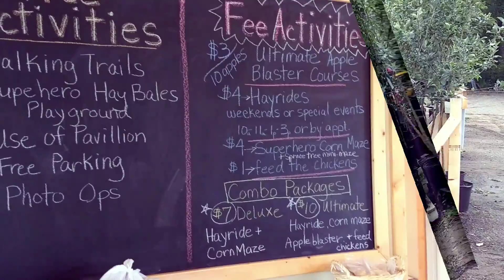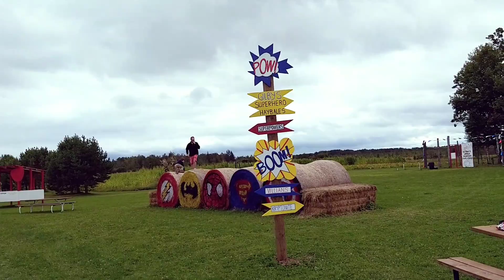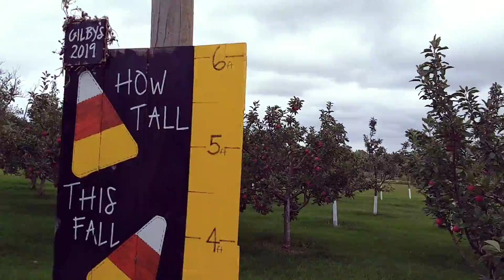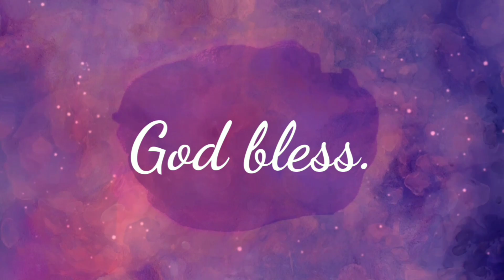LADANG APPLE Di AMERIKA (Apple Orchard) 🍎🍎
istri (wife) | mama | gardener | counselor

L. Sastri 💚